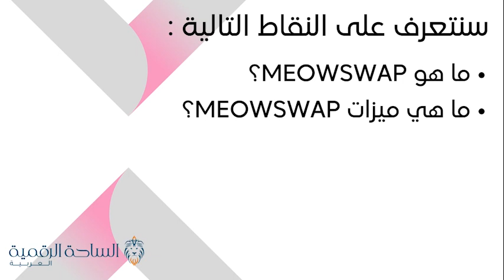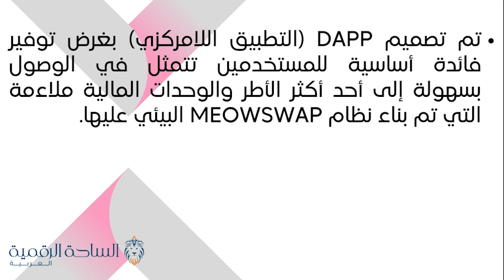MEOW / MeowSwap العملة الرقمية